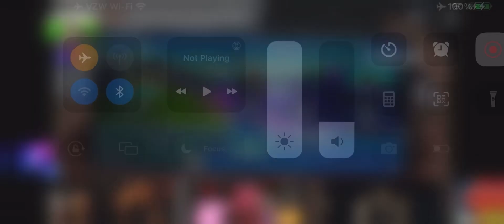Fortnite removed from App Store, but Roblox is 10 times better than Fortnite.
Didn’t expect Fortnite on this phone or video